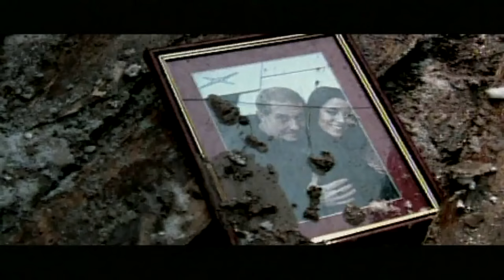Grup Gündoğarken- Ellerimde Çiçekler